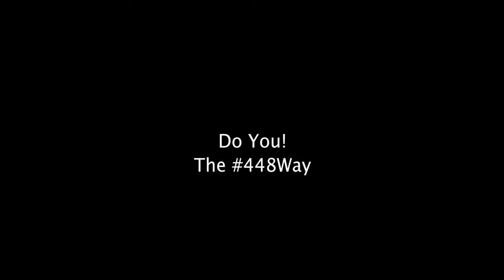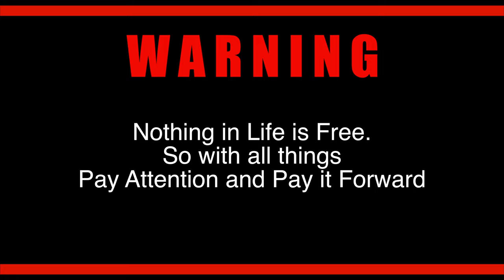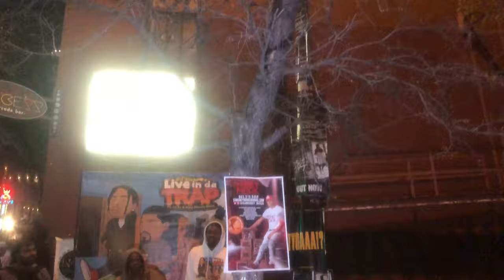Tha Peace- Not 4 Free (SXSW Viral Video){Shot by :TheStudio448_}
Tha.Peace mixtape OTW.
OwnLaneSociety
Go Get "Not 4 Free" in Stores Everywhere